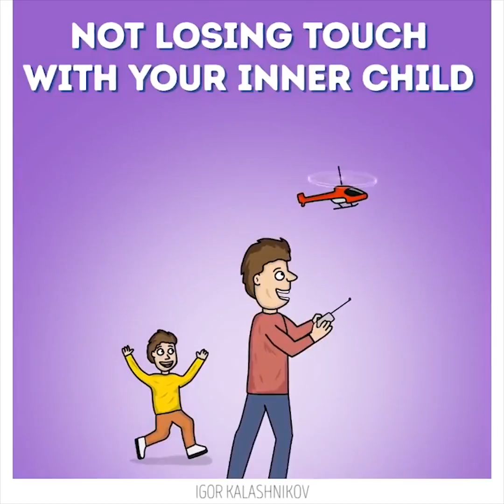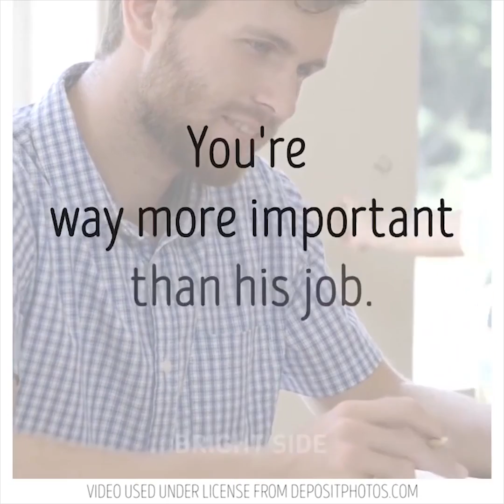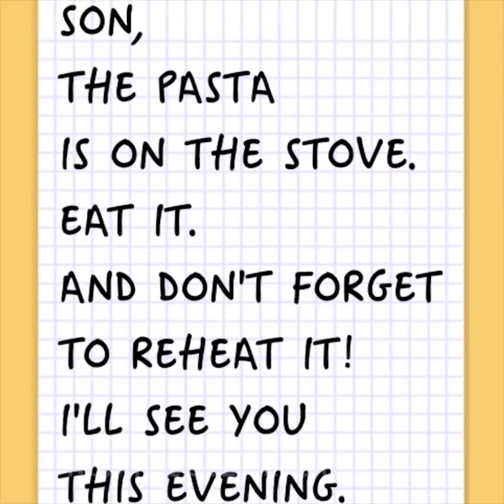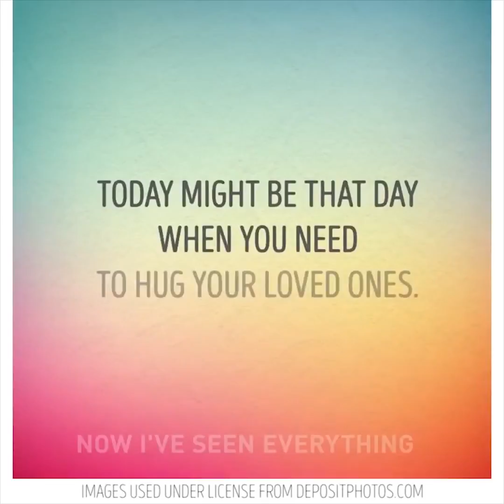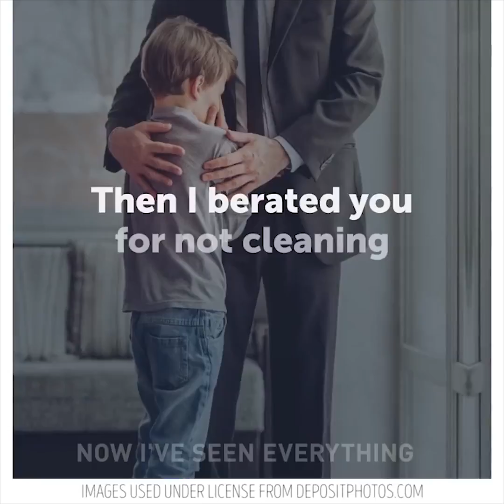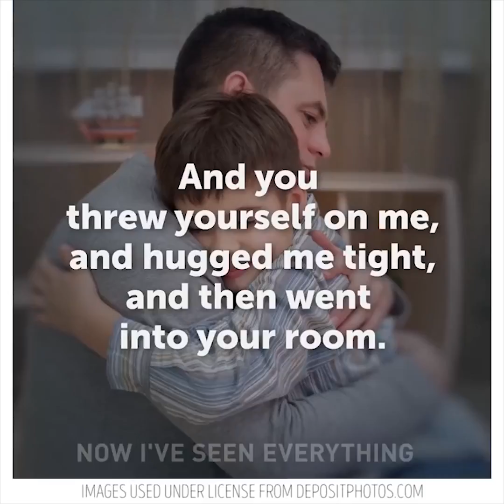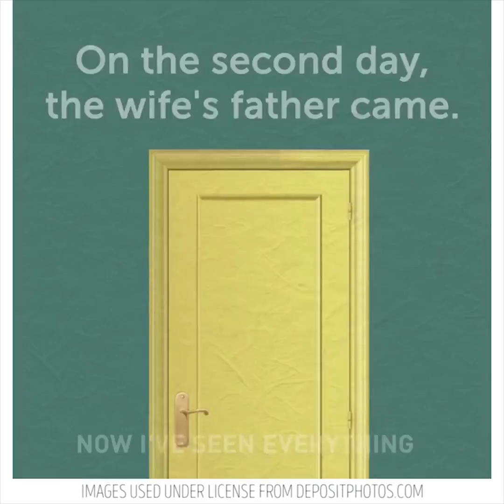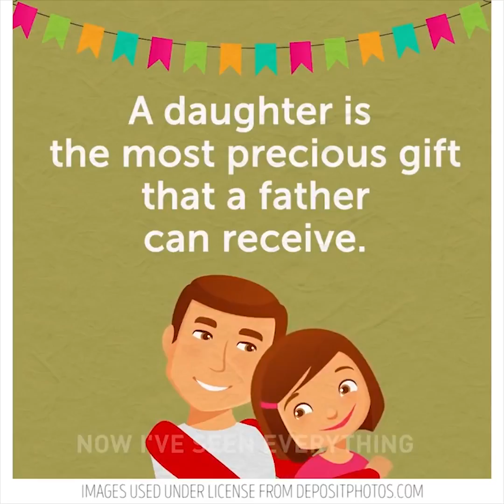كونك رجلاً يعني ...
ما الذي يعنيه أن تكون رجلاً حقيقياً؟ عندما يطرح هذا السؤال، يتبادر الكثير إلى الذهن. الثقة والقيادة والقوة. جميعها صفات جيدة جدا، ولكن ما هو المعنى الحقيقي لأن تكون رجلاً؟ ما الذي يعنيه أن تكون حبيباً صالحا؟ زوجا صالحا؟ أبا جيدا؟ صديقا جيدا؟

إذن، ما الذي يعنيه أن تكون أباً صالحا؟ من يعرف على وجه اليقين؟ لا يُدرّس هذا في أي مكان. الأب هو الذي يلهم المحاولة مراراً وتكراراً، ويمنح الطفل الثقة في نفسه، ولا يسمح لنفسه بالتحسر دائما، بالإضافة إلى أنه سيساعد أيضاً في التعامل مع أسباب الفشل.

أب الولد وأب البنت - ما الفرق؟ بالنسبة إلى الولد، الأب هو الصورة التي يبني على أساسها نفسه كرجل. أما بالنسبة للبنت، فإن الأب هو أيضاً مثال لنمط سلوك الذكور. بالإضافة إلى ذلك، الحماية التي يقدمها والد البنت لها في غاية الأهمية.

اعترف بذلك، متى كانت آخر مرة اتصلت فيها على والديك لتسأل عن أحوالهما؟ ومتى كانت آخر مرة زرت فيها منزل والديك؟ وكم مرة قدمت لأمك زهوراً ومنحتها اهتمامك؟ إن كنت لا تقوم بكل ذلك كثيراً، فإن اليوم هو اليوم المثالي للقيام بشيء مميز لهما.

الطوابع الزمنية:

1:27 - كيف تكون أباً صالحا

2:23 - قصة عن أب

5:34 - أمي مقابل أبي

9:28 - اتصل بوالديك